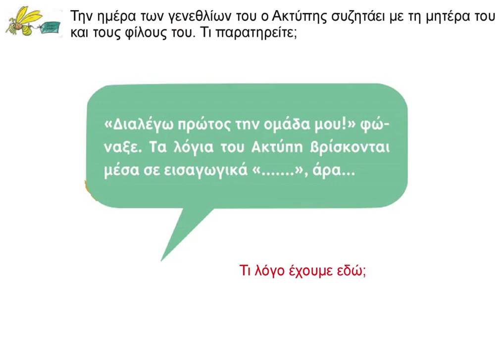Οι φίλοι γιορτάζουν